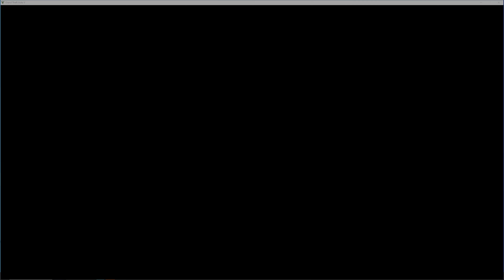GTA V Story Mode - Part 18 - Trevor Negotiates a Big Contract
Trevor has a meeting to negotiate a big contract agreement with a high society Chinese leader. The negotiation is interrupted with Aztecas raiding his cook house in an act of revenge.

Played out by Gamer/YouTuber Thruxtn R